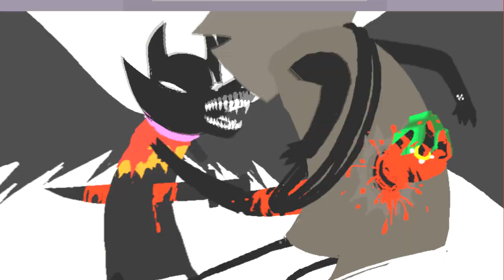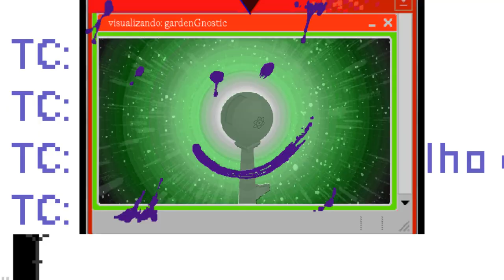[S] Cascata. - Trailer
[S] Cascata. disponível no dia 13/04